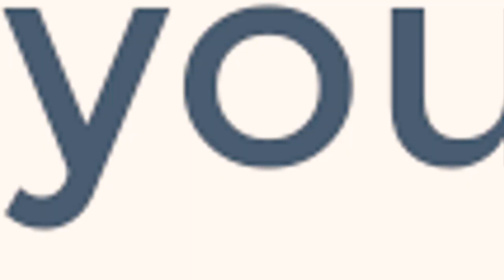Tustin California - A Fantastic Irvine Suburb [FULL VLOG TOUR]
Tustin California - A Fantastic Irvine Suburb [FULL VLOG TOUR]. Are you thinking about moving to Irvine California? Check out Tustin, which is Irvine California's neighbor. Tustin California is a great place to live, and in this video we will show you a full vlog tour so you can explore Tustin before deciding to move here. This is Tustin California - A Fantastic Irvine Suburb [FULL VLOG TOUR]

Desiree Montgomery
License Number: DRE 02155463